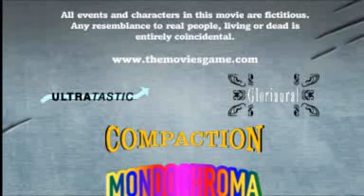Through the Barrel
An epic war movie with an intense ending. Computer Animation.